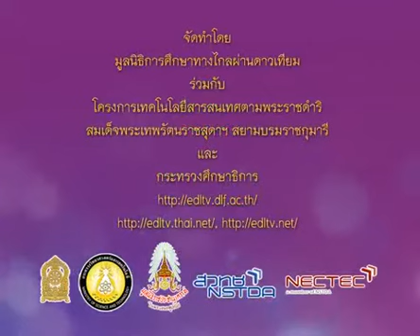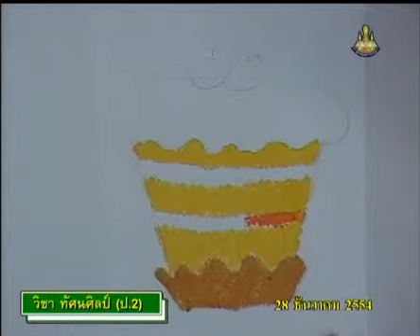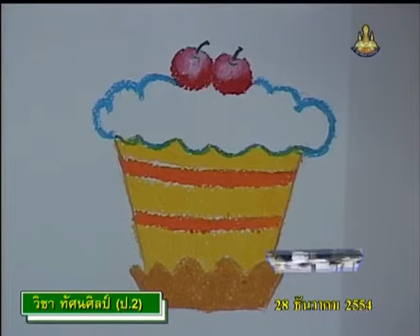091+1045+541228_B+การระบายสีการ์ดซ่อนรูป+artp2+dltv54